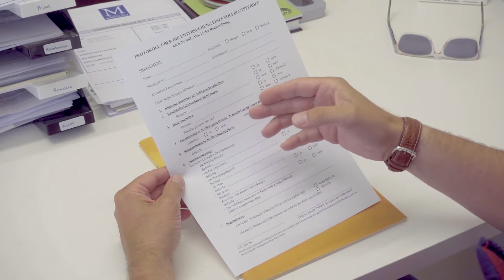Weshalb man ein Rennpferd bereits 2-jährig fordern sollte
Rennpferde-Trainer und Pferdewirtschaftsmeister Michael Figge aus München erklärt, weshalb man Vollblüter bereits 2-jährig laufen lassen kann (und sollte).